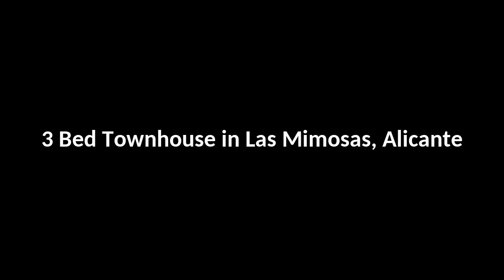F0713 Townhouse for sale in Las Mimosas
Townhouse for sale in Las Mimosas